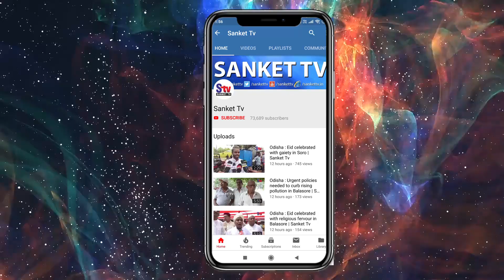Odisha | Fisherman injured in test firing of PXE Chandipur | Sanket Tv